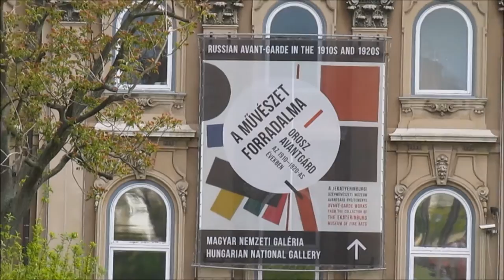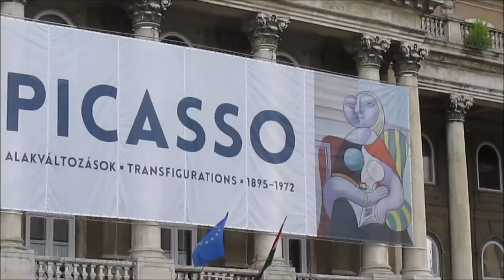Hungarian National Gallery 2016/2 - Kilátó Clubhouse, Soteria Foundation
Visiting the exhibitions of  „A Revolution in Art – Russian Avantgarde in the 1910s and 1920s (Avant-Garde Works from the Collection of the Ekaterinburg Museum of Fine Arts)” and the „Picasso, Transfigurations, 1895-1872”  on Apr 29, 2016.